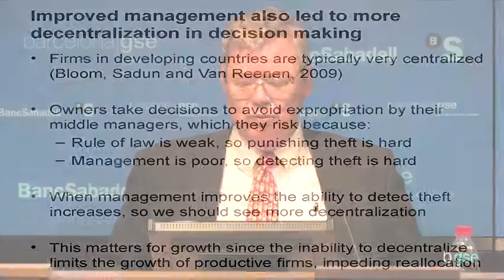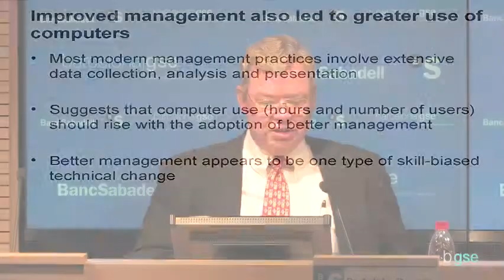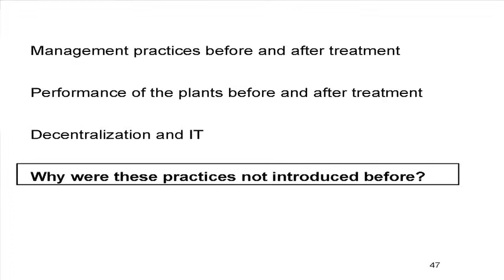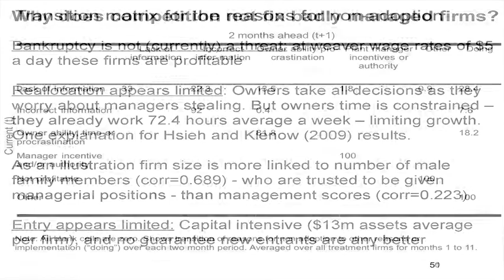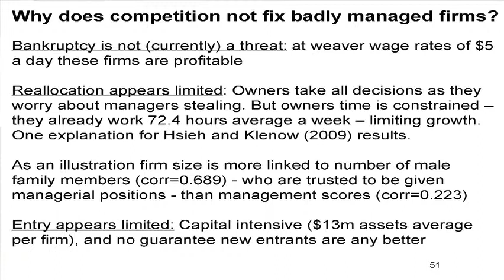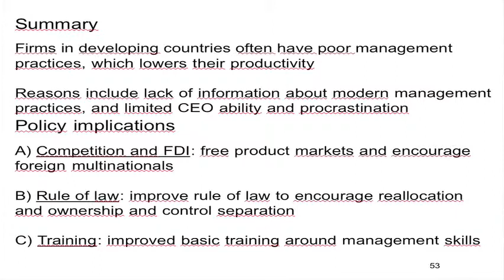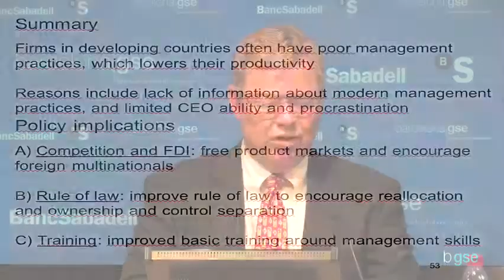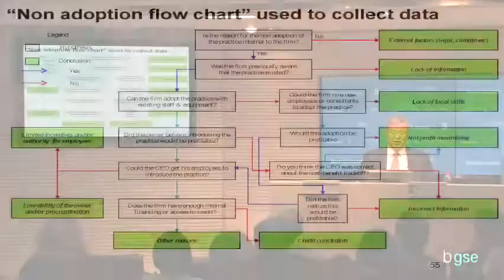How much does management matter? Evidence from India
[part 4 of 4] Barcelona GSE Lecture XIX

Prof. John Roberts (Stanford GSB) examines Indian textile plants to provide the first experimental estimates of the importance of management practices in large firms.

The Barcelona GSE Lecture Series brings internationally influential speakers to share their latest work with the Barcelona GSE community. Past lecturers have included Jean Claude Trichet (European Central Bank), Hugo Sonnenschein (University of Chicago), Robert Barrow (Harvard University) and Esther Duflo (Massachusetts Institute of Technology).